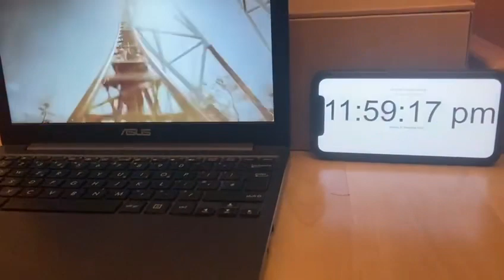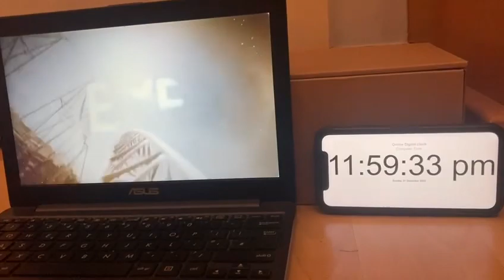HYPERIA Music | New year’s eve countdown.